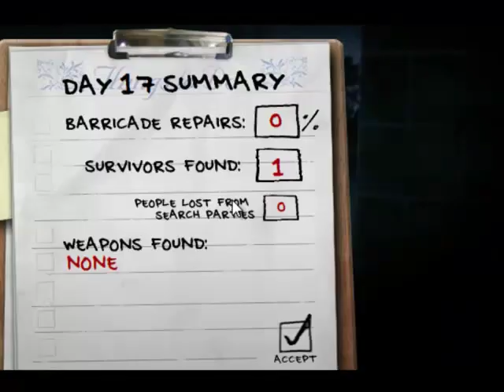Last Stand Gameplay Ep 4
me playing Last Stand